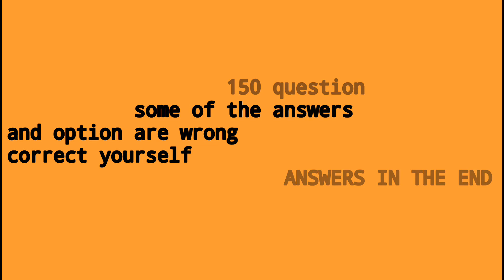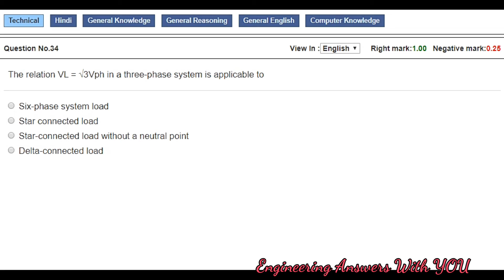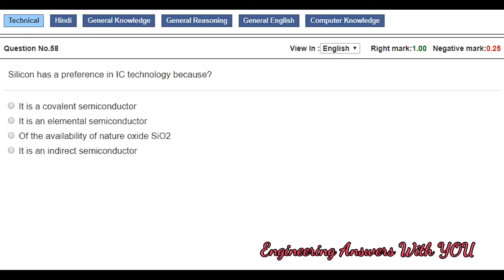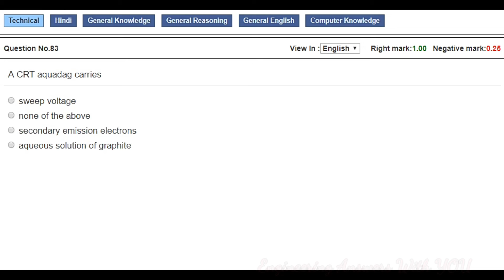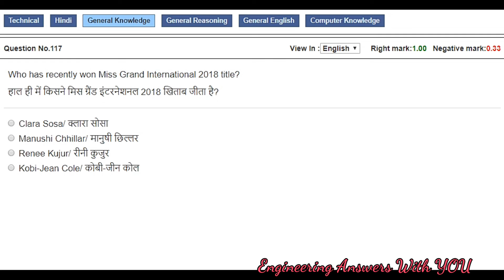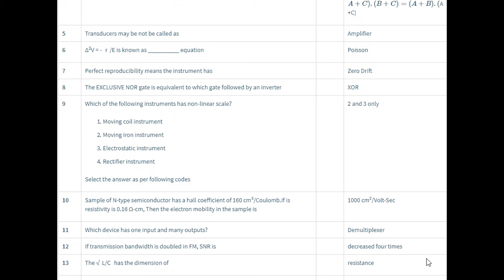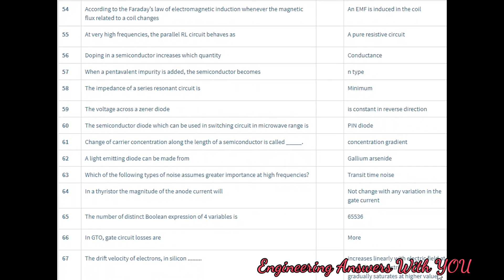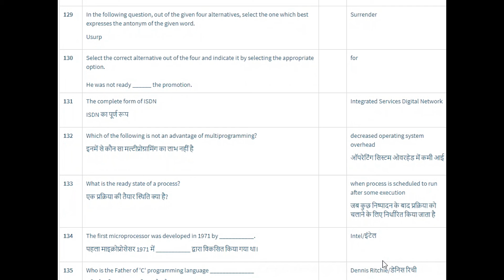KVS TGT WE FULL LENGTH MOCK TEST -4 /crashcourse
Kvs tgt we exam 2018

Fulk Mock paper -4